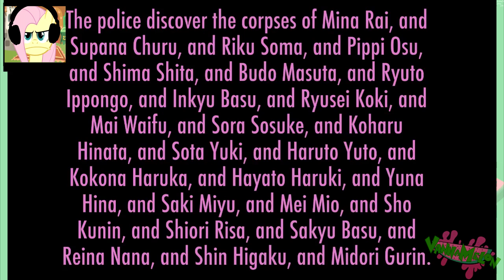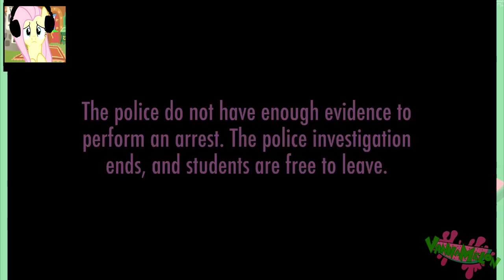Fluttershy plays Yandere Simulator 🍉 | Nyaaa~ | Part 2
THIS ISN'T FLUTTERSHY ANYMORE GUYS

..Okay. I had way - way waaaayy - too much fun in this gameplay. Like, for the most of it I was completely fooling around, completely breaking out of the "Fluttershy" character and just being.. purely weird. It's so bad, while editing throughout all of this I was cracking up over how ridiculous I was being. YUP THIS IS WHAT HAPPENS!

Since you all wanted more of me playing Yandere Simulator, why not a round two! Thank you for all the comments melon-heads!

ABOUT VANNA